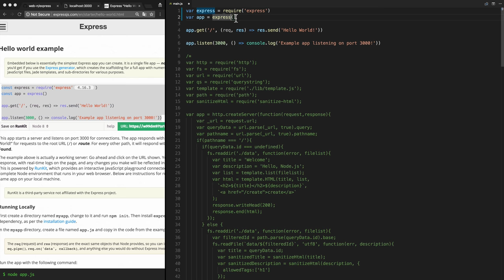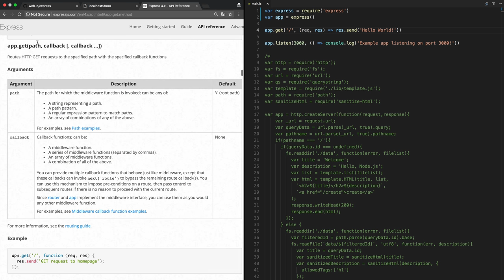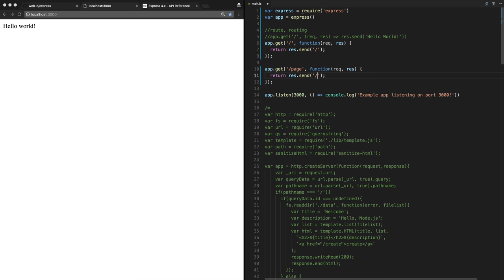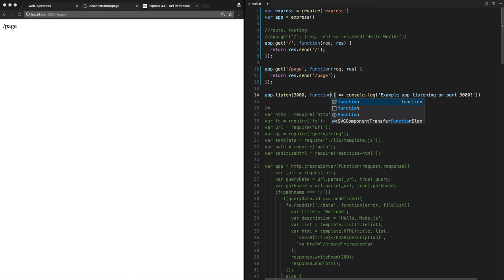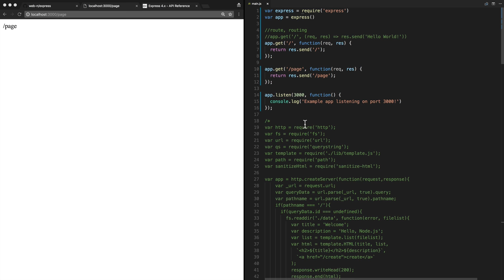WEB3 - Express - 3.2. Hello Word 2